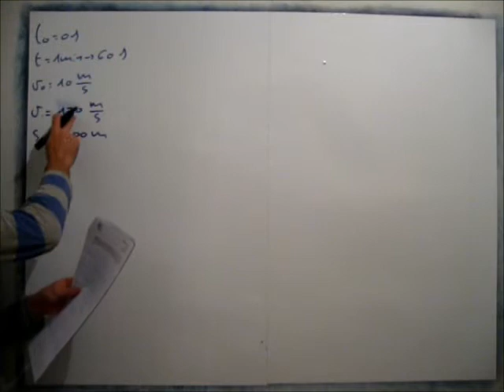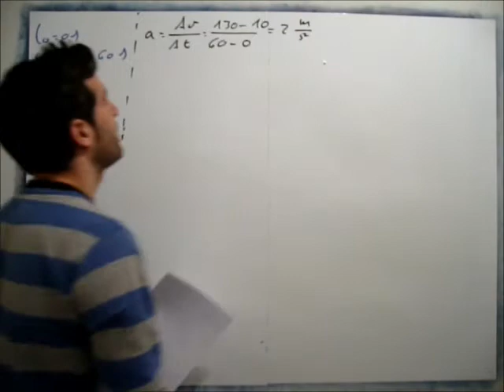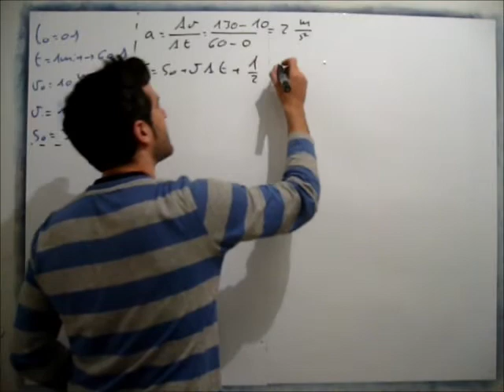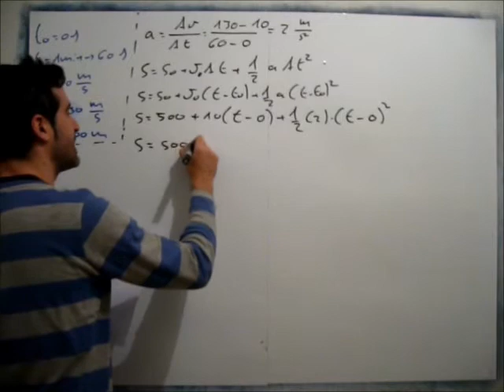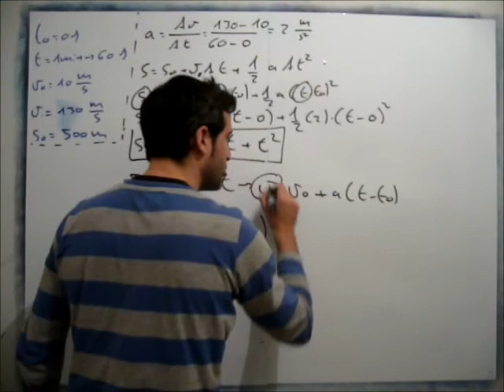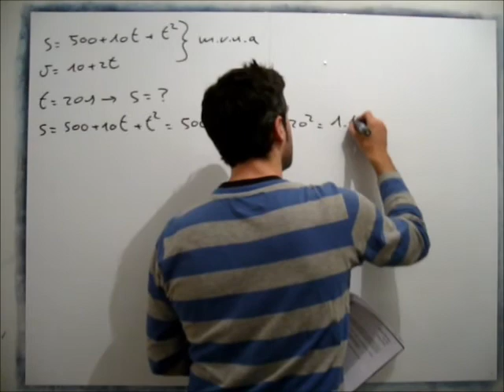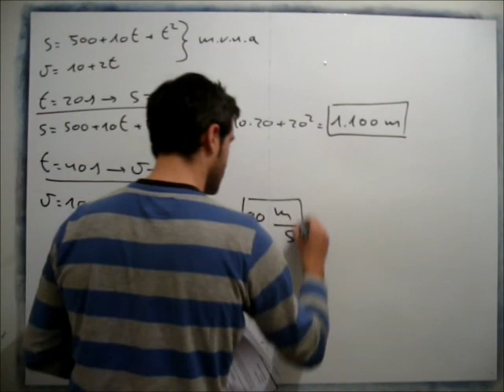El moviment. Exercici 3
Física i química 4r ESO